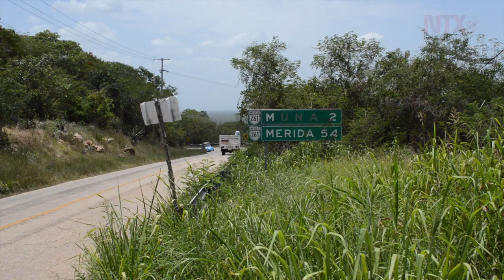Muna, Yucatán, crea el museo y parque de los "aluxes"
El Mirador, sitio turístico y ancestral de la mitología maya, donde se realizan diferentes ofrendas a los guardianes de la montaña y grutas, los Aluxes